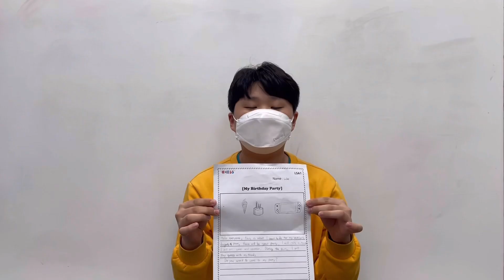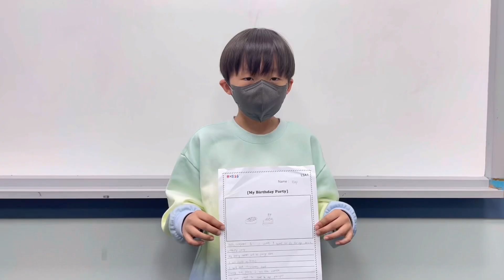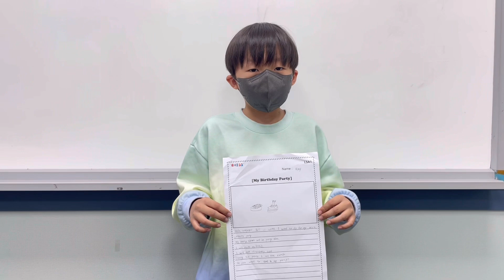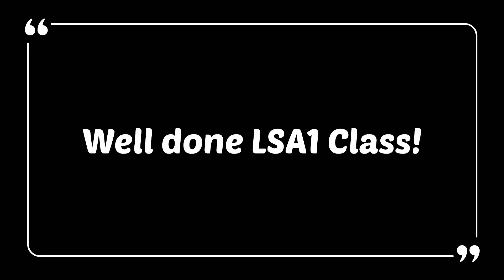2023 April LSA1 Dream Tree - Lily T